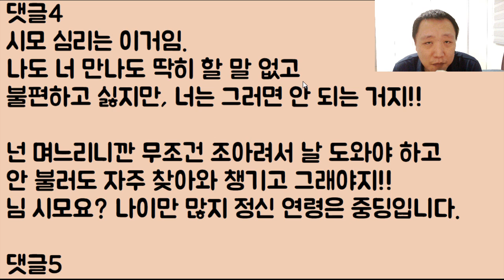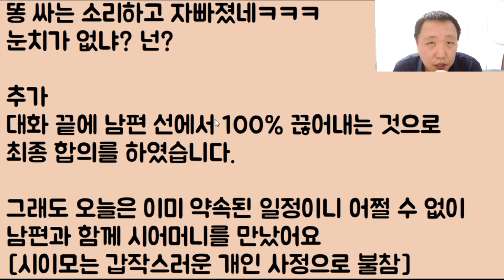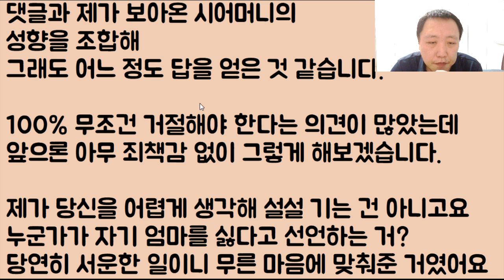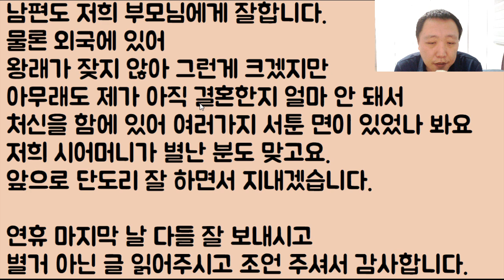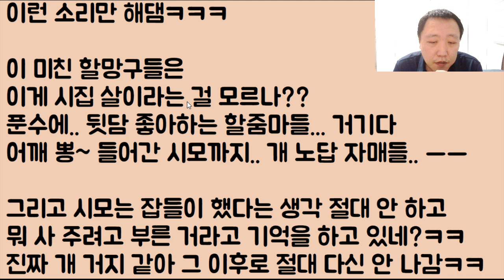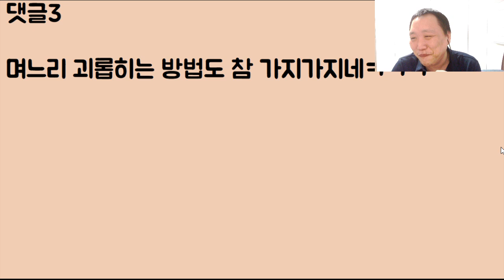[할매 도랏?ㅋㅋ] 시모 : 너 오늘 나 좀 보자! // 며늘 : 이미 봤잖아? 왜? 뭐 하게? // 시모 : 그냥 좀 꿇어! // 며늘 : 싫은데?ㅋ 아들 던진다?